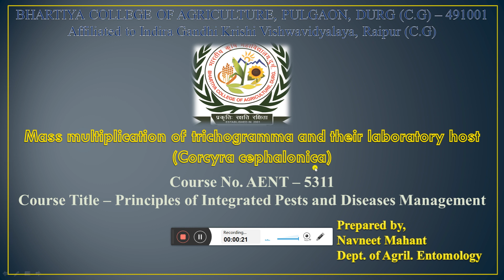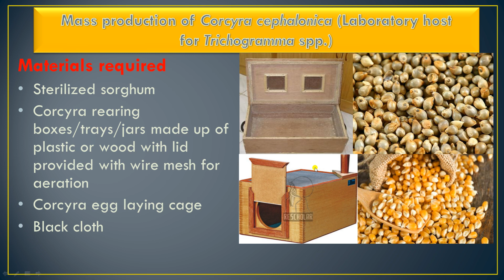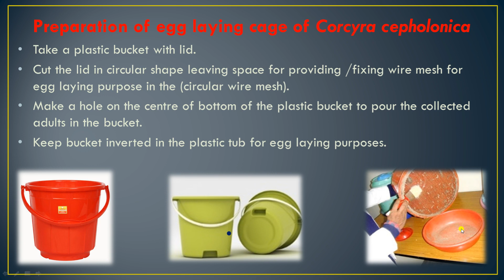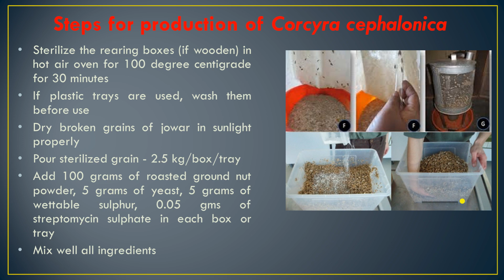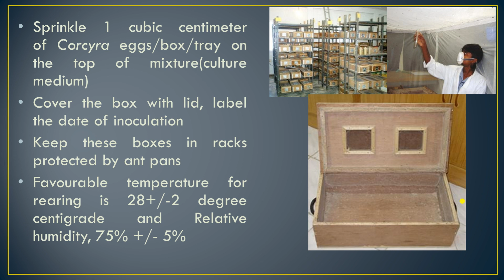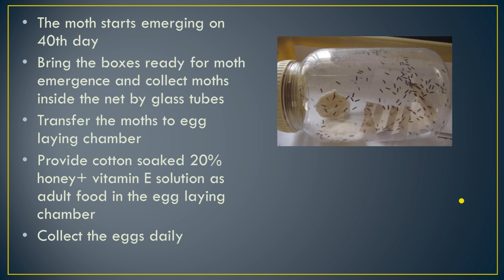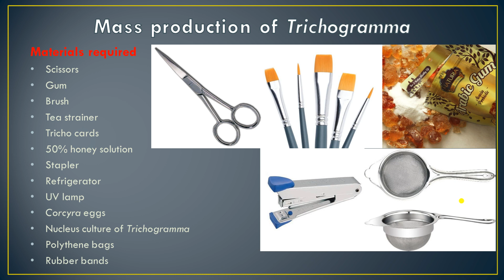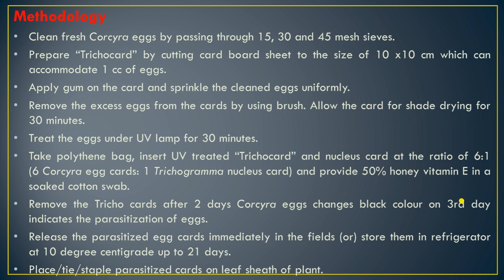Mass multiplication of trichogramma and their laboratory host Corcyra cephalonica by Navneet Mahant